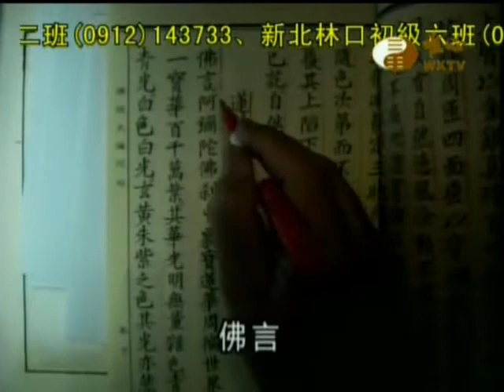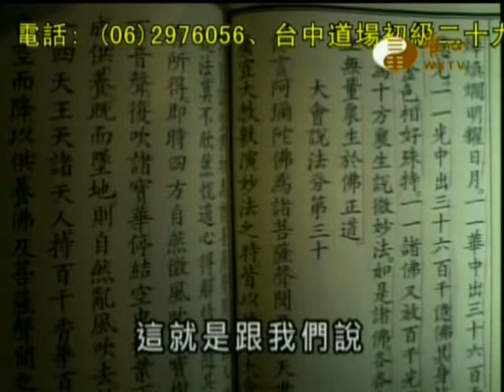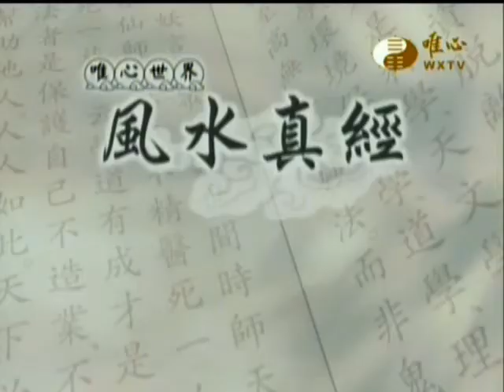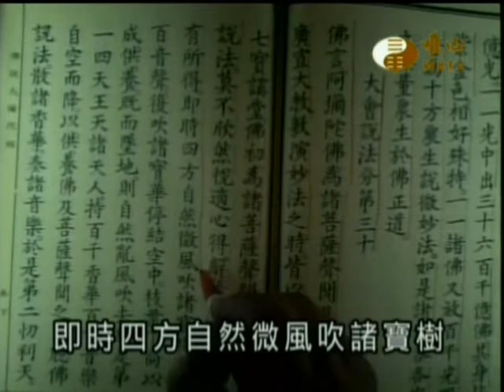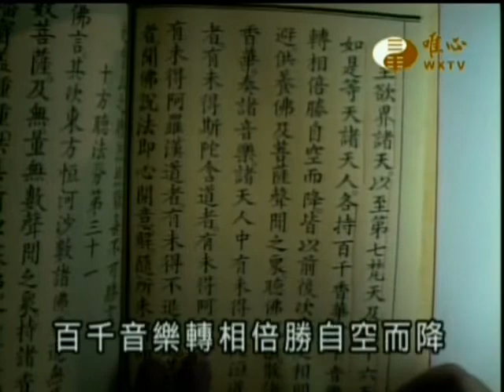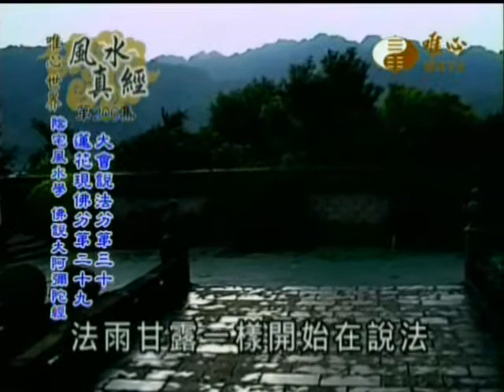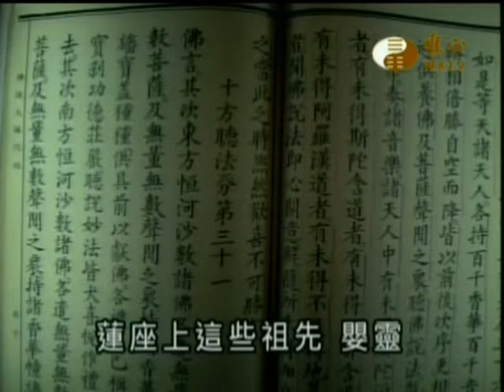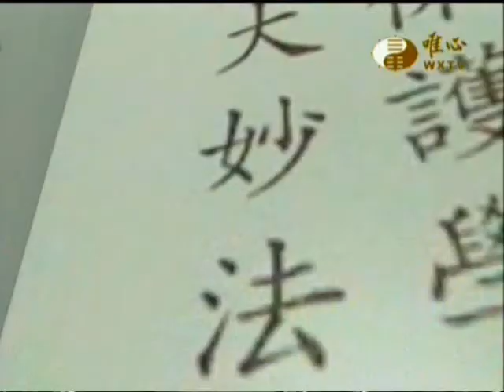風水真經(206)_陰宅風水學_佛說大阿彌陀經(26)_蓮花現佛分第二十九